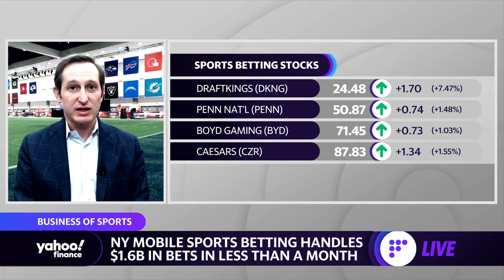Vast majority’ of Super Bowl sports betting is in the illegal market, DraftKings CEO says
DraftKings CEO Jason Robins joins Yahoo Finance Live to discuss the huge rise in sports betting and importance of content creation.